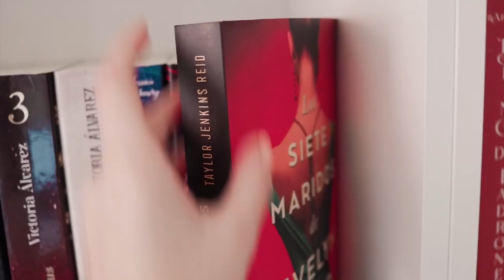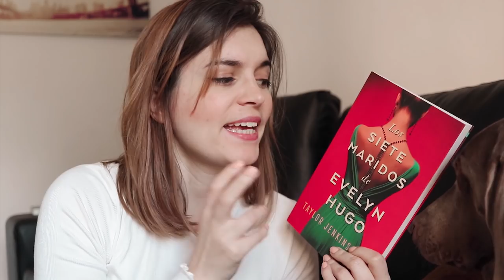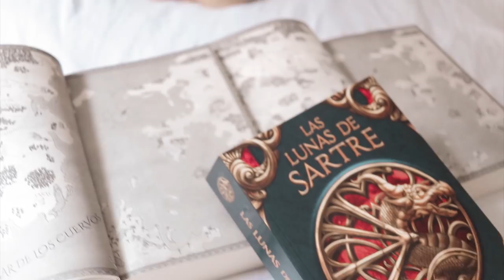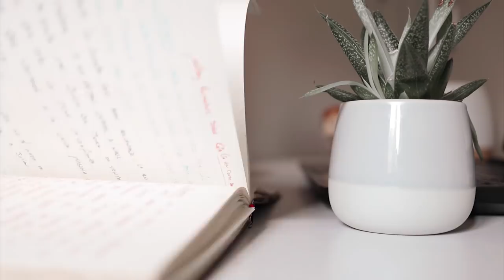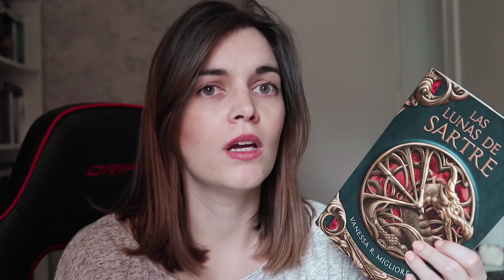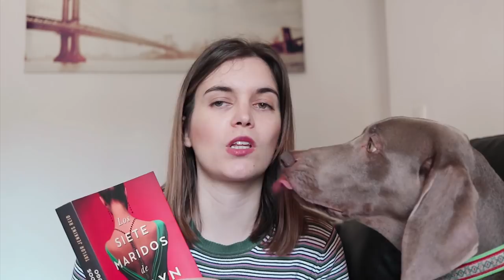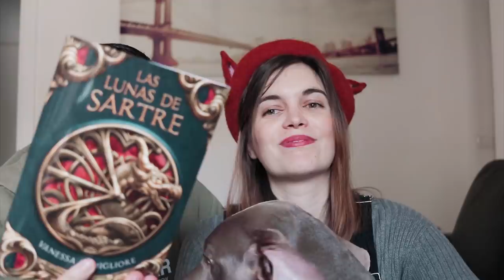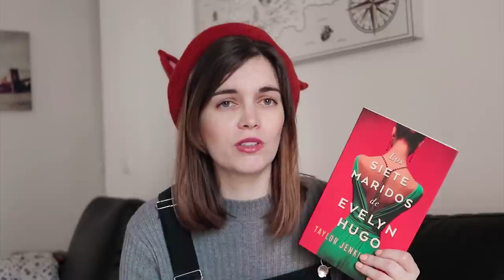LIBROS DE LA CUARENTENA | UNBOXING de mi libro y RUTINA Vlog de lectura 📚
¡Hoy os traigo un nuevo vlog!
Consigue mi libro

Libros de la cuarentena, lecturas, unboxing de mi nuevo libro Las lunas de Sartre

¡Bienvenida a mi canal! En este espacio hablo sobre libros, mis lecturas, series y os muestro mis libros favoritos, novedades literarias, rutinas de lectura y escritura, vlogs, organización y mucho más. Este es mi espacio de booktube y espero que lo disfrutes.